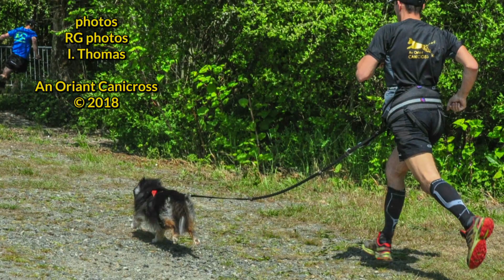canicross 5km Plédran 2018 avec Sam & Guigui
canicross 5km Plédran du 05 mai 2018:

-légèrement blessée Ivy ne courra pas le samedi. Fred me prête Guigui le Shetland.
-avant départ tranquillou, pas d'aboiements intempestifs et de forte impatience à la différence d'Ivy le BBS.
-départ de ouf, les autres binômes s'envolent mais nous avons une bonne allure.
-malheureusement 400m après le départ Guigui ne veut pas rattraper Fred parti 1 minute plus tôt mais Benj loin derrière.
-le mode quasi arrêt canimarche s'enclenchera pendant 1.5km, nous nous faisons dépasser à 25 reprises
-puis Benj & Maiko nous dépasse et le mode remontada Guigui est activé !
-c'est parti pour une allure de ouf !! nous redoublons les binômes qui parfois ne comprennent pas notre folle remontée: incroyable !
-dans un chemin moins large nous nous retrouvons à 4 binômes, ce qui donne lieu à une chute d'Aurélie et redépassement de Mado
-l'allure est folle, droite gauche de Guigui qui ne lâchera pas jusqu'à l'arrivée.
-TERRIBLE le canicross Shetland en famille !

Merci à Fred de m'avoir permis de courir le samedi après midi !

27min17sec
56iè/82 (24iè HS)
Vmoy 11.38km/h
dénivelé positif 82m